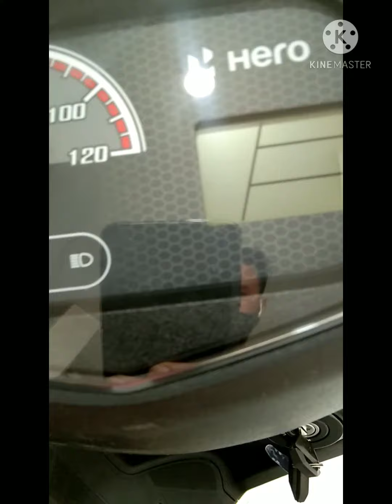2021 l Hero Deatini125 bs6 scooter short video l Hero scooty destini l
2021 l Hero Deatini125 bs6 scooter short video l Hero scooty destini l ‎@Auto World